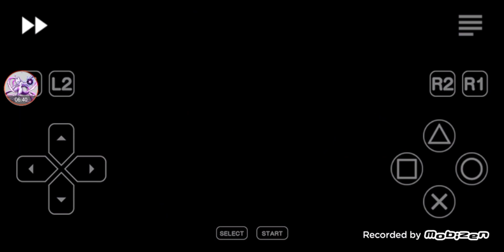Yu-Gi-OH ! Forbidden Memories GX 3.0 (HARD) Tập 1 : Tôi Đã Trầm Cảm Và Muốn Giảng Hoà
Nếu anh em thấy video này thú vị hãy rủ bạn bè và người thân bằng cách share video này Còn nếu muốn ủng hộ kênh thì bấm nút đăng ký kênh và bấm vào biểu tượng cái chuông để nhận thông báo nhé Đừng quên comment ý kiến của các bạn về video này và những góp ý